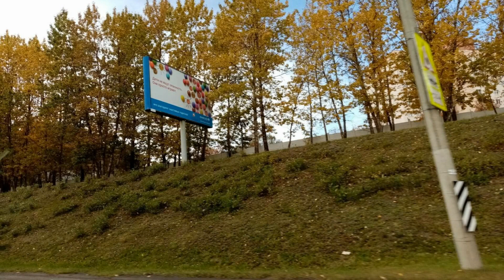Художник по имени Осень.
осень,природа,фото,пейзажи,настроение,музыка